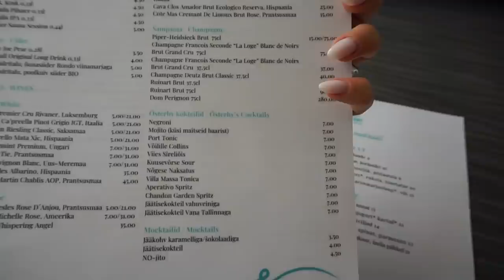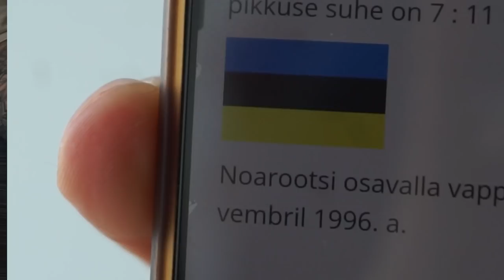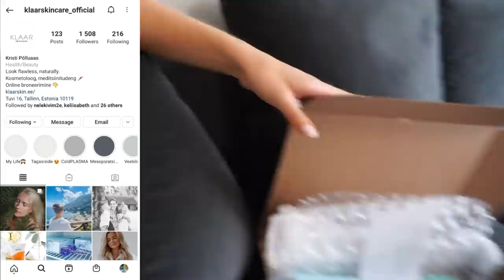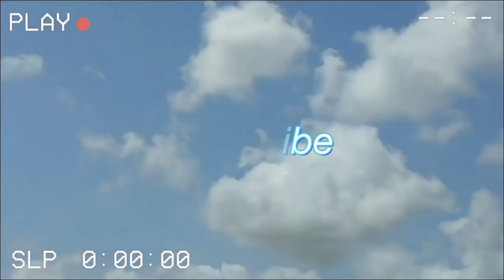VIISIN SASSI DEIDILE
Video minu ja Sassi nädalavahetusest! 🤍

Video laulud:
Ni/Co - Free Spirits (Khalid cover)
Ni/Co - Blind (PrettyMuch cover)

PS! Selle video sisu on keelatud kopeerida ja meediaväljaannetes kasutada!